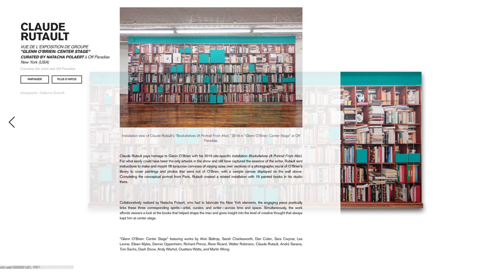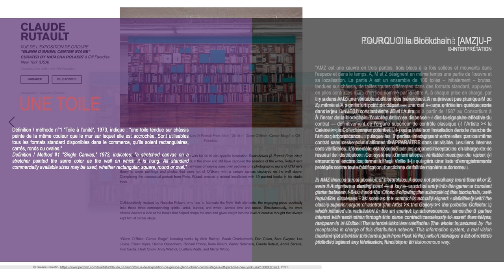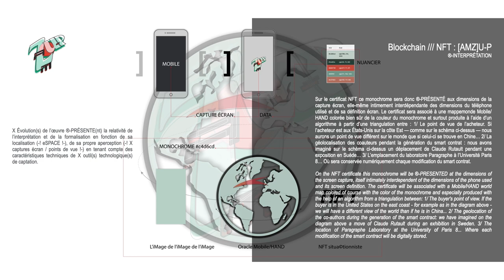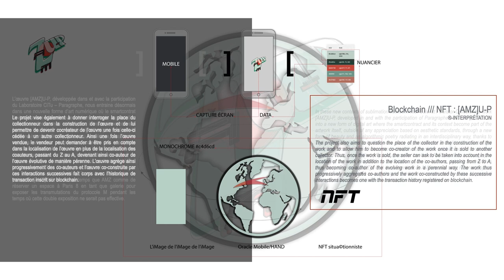[AMZ]U-P I Marc Veyrat - Matthieu Quiniou - Khaldoun Zreik I CiTu - Paragraphe TEXTE & IMAGE 6 MALTE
Le projet [AMZ]U-P, imaginé par Marc Veyrat, Matthieu Quiniou, Khaldoun Zreik et porté par le Laboratoire CiTu - Paragraphe / Université Paris 8, est dans son concept même, directement associé à l'œuvre (-! hypermédia !-) de Claude Rutault et ses “Définitions / Méthodes“. Créé en contact étroit avec lui et, bien que ®-PRÉSENTÉ pendant le Colloque International TEXTE & IMAGE 6 à la Society of Arts, La Valette, Malte, il a été brutalement stoppé par sa disparition... Il lui est donc tout naturellement dédié.
The [AMZ]U-P project, conceived by Marc Veyrat, Matthieu Quiniou, Khaldoun Zreik and supported by the CiTu - Paragraphe / Université Paris 8 Laboratory, is in its very concept directly associated with the (-! hypermedia !-) artwork of Claude Rutault and his "Definitions / Methods". Created in close contact with him, and although ®-PRESENTED during the International Colloquium TEXTE & IMAGE 6 at the Society of Arts, Valletta, Malta, it was brought to an abrupt halt by his death... It is therefore naturally dedicated to him.

Avec le soutien d'EUR ArTeC, Transcultures et Pépinières Européennes de Création
Bande sonore : Paradise Now
Remerciements à Gaëtan Le Coarer